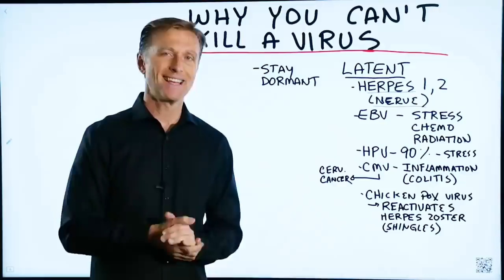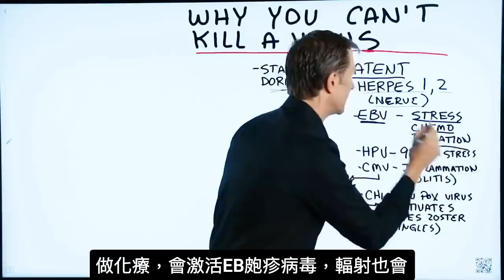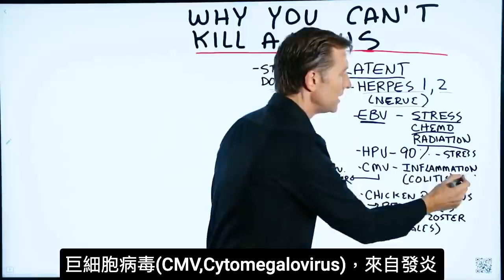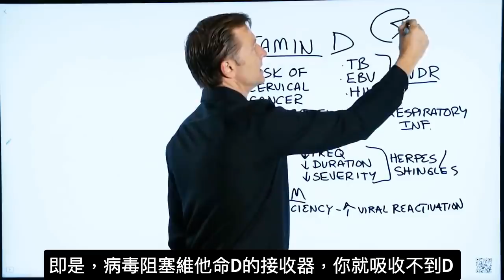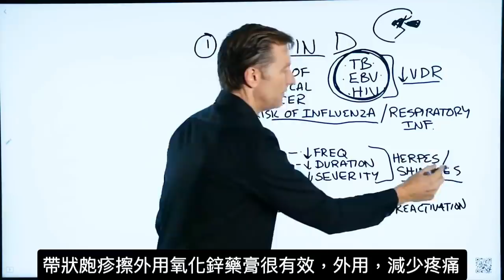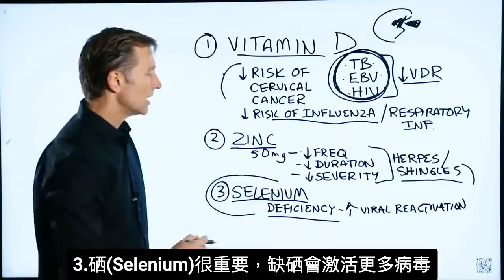(病毒2),病毒殺不死？病毒怎麼潛伏細胞內,3種關鍵維他命,D,鋅,硒. 柏格醫生dr berg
為什麼殺不死病毒？潛伏病毒，3種關鍵維他命:D,鋅,硒
柏格醫生回答問題：“為什麼不能殺死病毒？”
病毒還活著嗎？對的，您無法殺死病毒，因為病毒並不是活體的。
時間標記：
0:07 因為病毒不是活體
0:44 不是殺死病毒，是減弱緩解它
0:59 病毒還在你體內
1:12 病毒喜歡搭在神經系統
1:27 當你生病、缺乏營養，病毒再次被激活
2:23 壓力含:精神壓力、失落、身體壓力
3:03 這三項最抗病毒的維他命
3:09 1.維他命D，排第一
4:36 2.鋅，抵抗病毒的礦物質
5:08 3.硒(Selenium)很重要，缺硒會激活更多病毒

什麼是病毒？
病毒是一 團基因物質，會侵入人體細胞。 病毒入侵細胞並鎖定細胞（通常是DNA），並利用我們自身的能量進行複製繁殖。

您無法殺死病毒，只能減弱緩解病毒。當病毒緩解後， 藏匿而且處於休眠狀態，稱為潛伏病毒。

例如，如果您過去曾感染過病毒，病毒仍在您體內。它會一直處於休眠狀態，直到您感到壓力大，生病，疲倦且缺乏營養，病毒會再次激活。
病毒可能為1型皰疹，EBＶ(人類皰疹病毒第四型)，HPV（人類乳突狀瘤病毒），CMV(巨細胞病毒)，帶狀皰疹

可以抑制病毒的3種重要營養素：
1.維生素D（降低子宮頸癌，流感病毒和呼吸道感染）
2.鋅（降低病毒激活次數、 病症期間和症狀嚴重程度，尤其是皰疹和帶狀皰疹）
3.硒（缺乏硒， 會激活更多潛藏病毒）

柏格醫生簡介：
免責聲明：
艾瑞克 柏格（Eric Berg）於1988年從帕爾默脊骨神經外科學院（Palmer College of Chiropractic）獲得脊骨醫學醫生學位。 就自己而言，僅指他的學歷，柏格醫生是弗吉尼亞州、加州和路易斯安那州的持牌脊椎醫生，但他在任何州都不再從事脊椎治療，也沒有醫治患者。 柏格醫生視頻僅供參考，不應用於自我診斷，也不能替代醫學檢查、治愈、治療、診斷、處方或建議。 本視頻不會在柏格醫生和您之間建立醫患關係。 在您先諮詢醫生並獲得醫學檢查、診斷和建議之前，您不應該對健康習慣或飲食進行任何更改。 如果您醫療狀況有任何疑問，請務必諮詢醫生或其他合格的醫療服務提供者。 您從本視頻或網站得到的建議、治療過程、診斷或任何其他信息、服務或產品等，The Health＆Wellness、Berg Nutritionals公司和艾瑞克柏格醫生概不負法律責任。